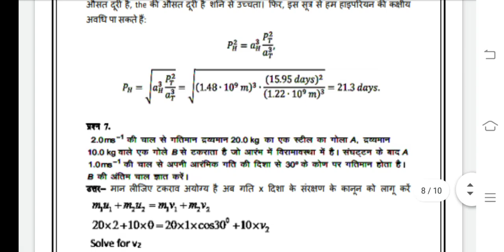BPHCT 131 Ignou Solved Assignment